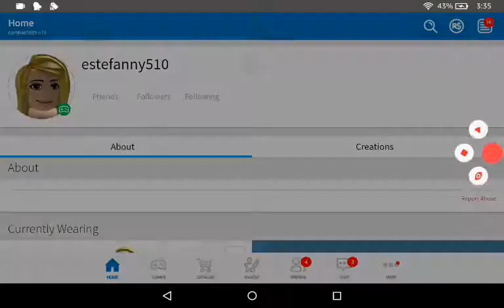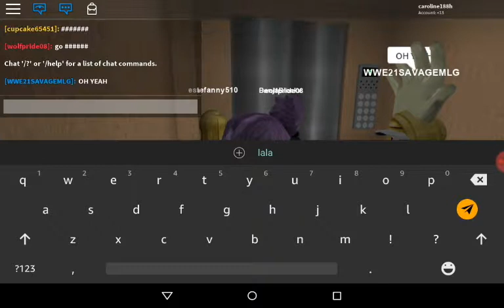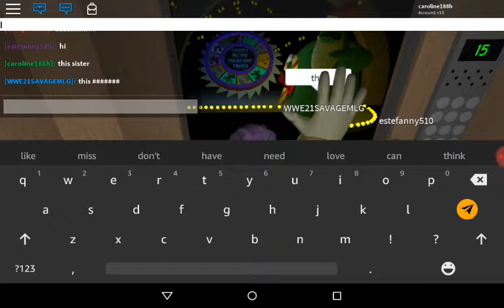OMG look ewwwwwwwwww